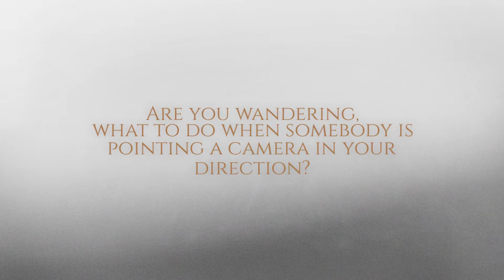Stop wandering what to do in front of a camera, Paris Dream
Before a photo session, my clients big fears are I am not photogenic & I don't know what to do. No worry.  It is my job to guide you during your session. I will show you the poses adapted to your morphology and how replicate them. Paris Dream Photoshoot makes easy for you to look good on pictures!